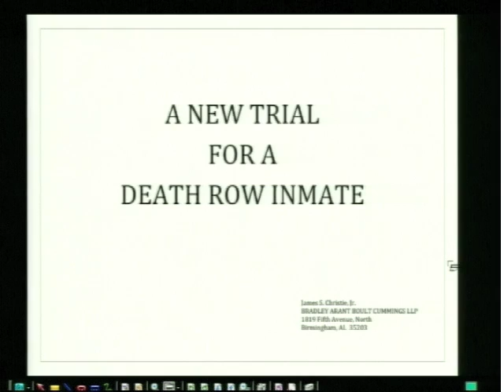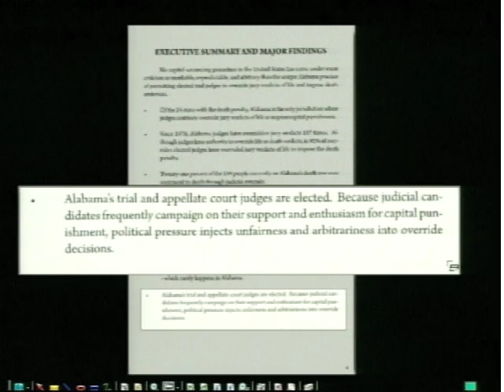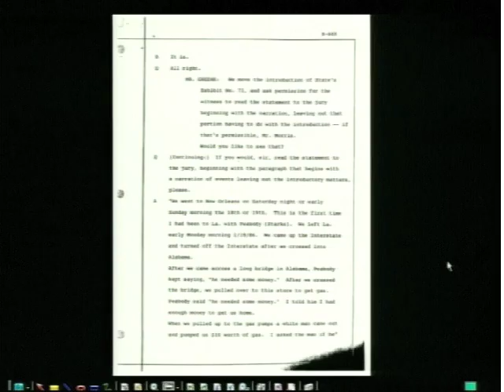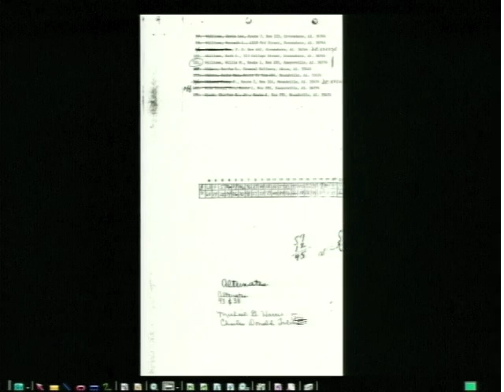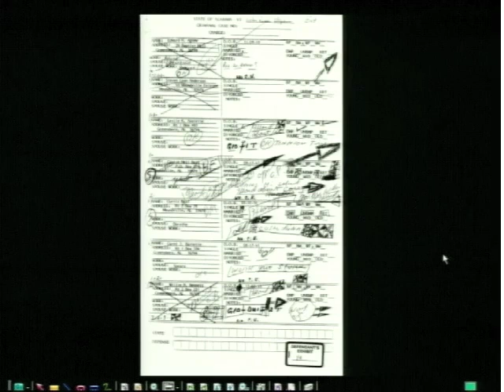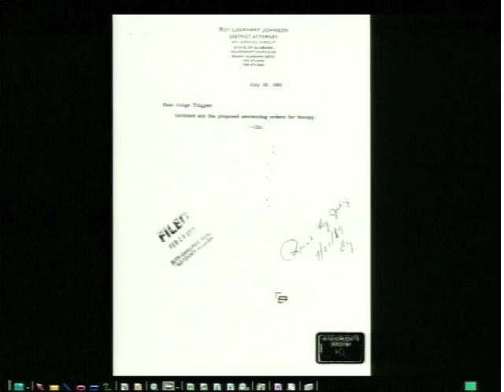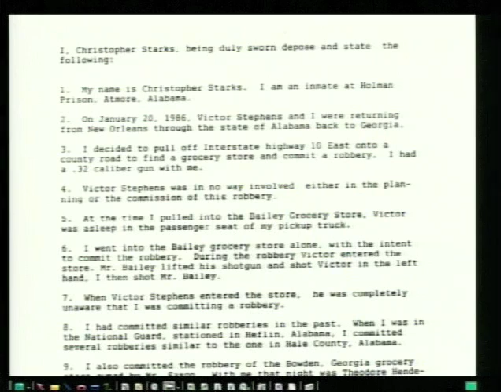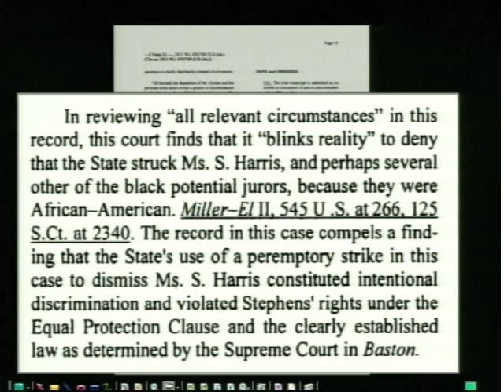A New Trial for a Death Row Inmate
January 25, 2012 - Chris Christie (L'85) talks about representing death row inmate Victor Stephens. In 2011, a federal court granted Stephens a new trial. The State of Alabama had convicted Stephens of killing two men in a 1986 convenience store robbery. The jury recommended a sentence of life without parole. The trial judge, however, entered an order, drafted ex parte by the Assistant District Attorney, overriding the jury and sentencing Mr. Stephens to death. Christie discusses not only the travails of representing a death row inmate in hostile forums, but also all lawyers' calling and duty to handle pro bono work. Presented by the Program in Public Law.